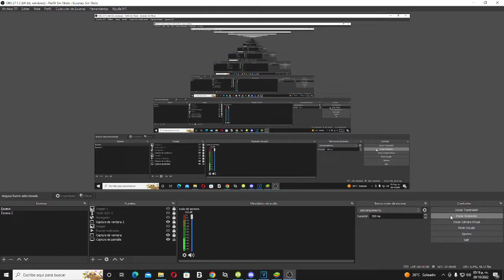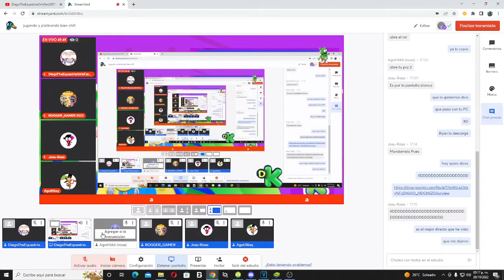Agoti es impostor Parte 1